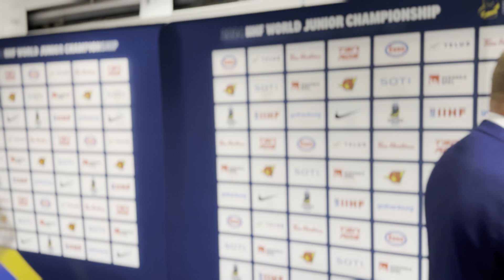Latvijas U20 🇱🇻 izlases galvenais treneris Artis Ābols pēc zaudējuma pirmajā PČ spēlē!